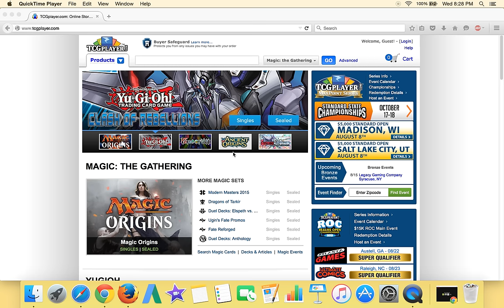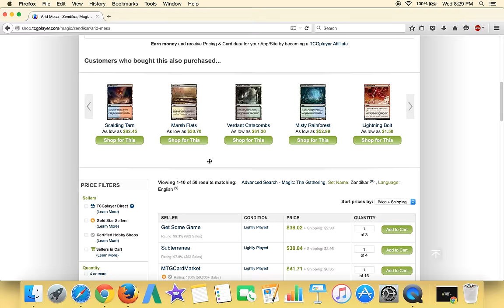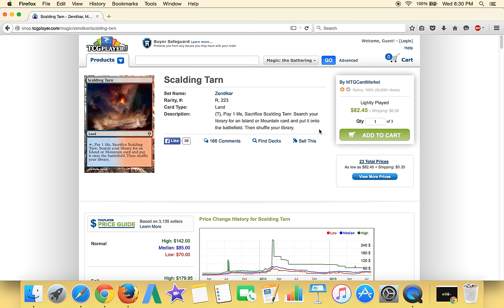NO Zendikar Fetchlands = EPIC FAIL